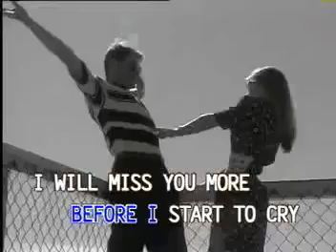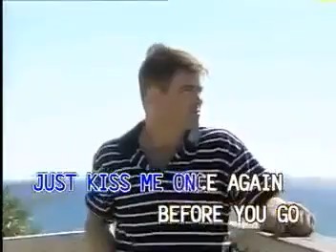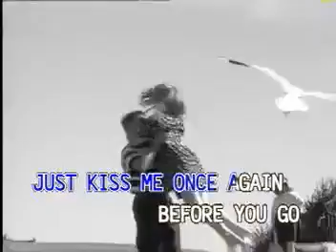05 - Matt Monro - Before You Go | Canary